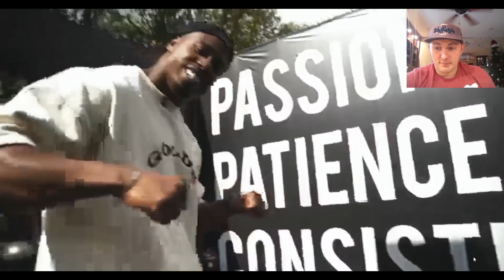Does Simeon Panda have the BEST GYM in the World???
Another "influencer" claiming their gym is the BEST. Is it really???